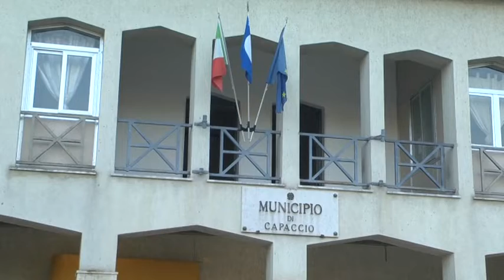CAPACCIO PAESTUM, I SEI DISSIDENTI ALL'OPPOSIZIONE